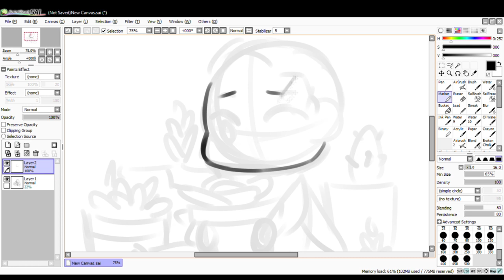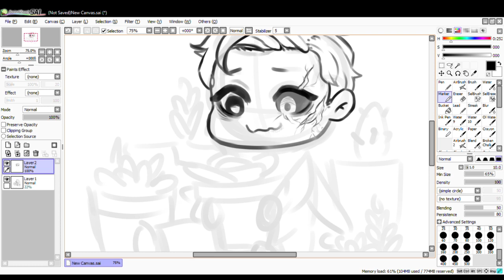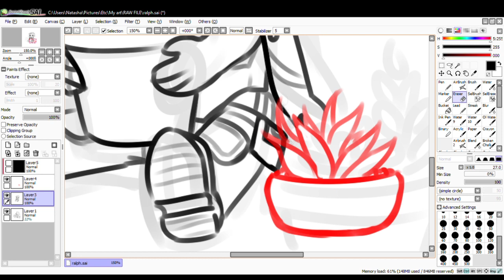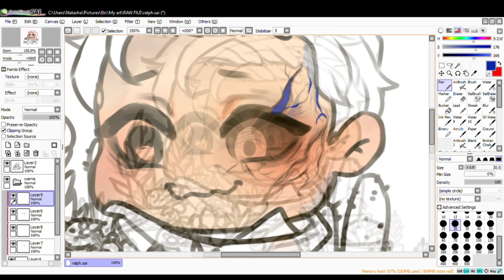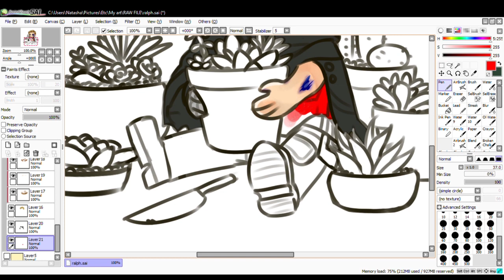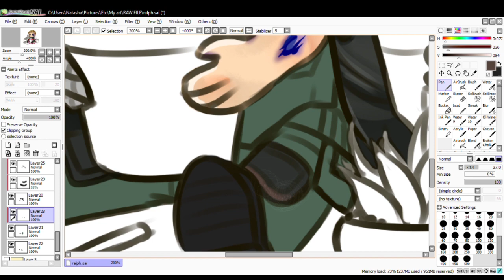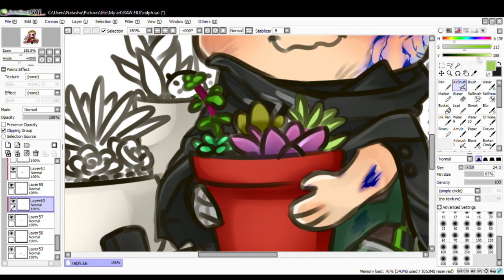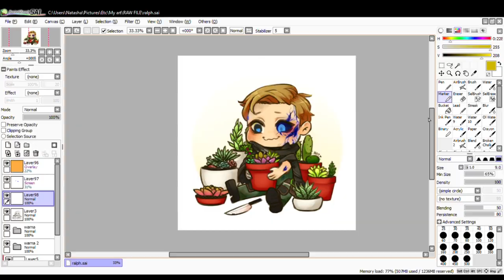[SPEEDPAINT] Detroit : Become uman -Ralph REUPLOAD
Someone or youtube deleted my speedpaint of this for unknown reasons and i'm angry about it ugh. Soo sorry for the reupload